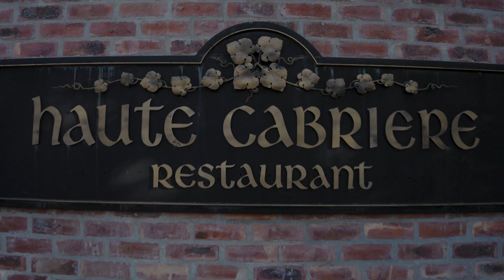Haute Cabriere Wine Estate in Franschhoek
This breathtaking wine estate is situated on the slopes overlooking beautiful Franschhoek valley. Besides making stunning red and white wines they have become famous for their delicious Cap Classique, under the name Pierre Jourdan. Join us when chatting to the matriarch of the Von Arnim Family - Hildegard.